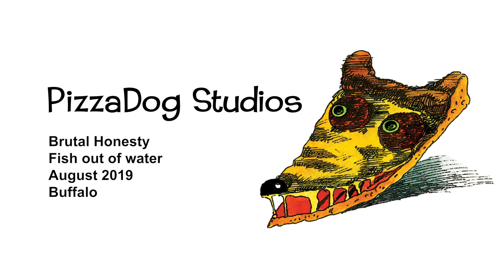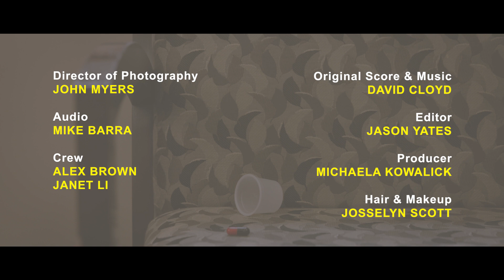Brutal Honesty (2019) :: A Buffalo 48 Hour Film Project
We made this short film for the 2019 Buffalo 48 Hour Film Project.

Awards:
Top 10 Films
Best Writing
Best Actor (Paul Spitale)
Best Use of Character
Best Trailer

Required Elements:
- Genre: Fish out of water
- Prop: Headphones
- Line of Dialogue: “Introduce me to your friend.”
- Character: Stu or Sue Denim, an undercover detective

Starring:
Paul Spitale, David Autovino, Pam Gerace, Marisa Caruso, David Cloyd, Michaela Kowalick, John Myers, Jason Yates, Mara Rowan, Josselyn Scott

Written & Directed by:
Bill Paterson, Kathy Kastan, Jason Yates

Director of Photography:
John Myers

Audio:
Mike Barra

Crew:
Alex Brown, Janet Li

Original Music by:
David Cloyd

Edited by:
Jason Yates

Produced by:
Michaela Kowalick

Hair & Makeup:
Josselyn Scott

Location:
Webster Eye Care Associates, Rochester, NY

Special Thanks:
Webster Eye Care Associates, Myers Creative Imaging, Gelia